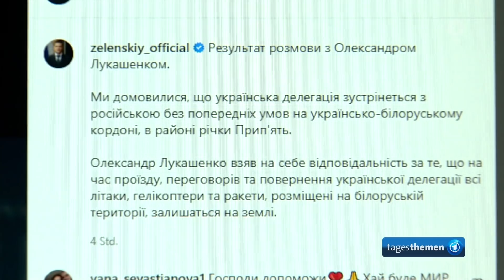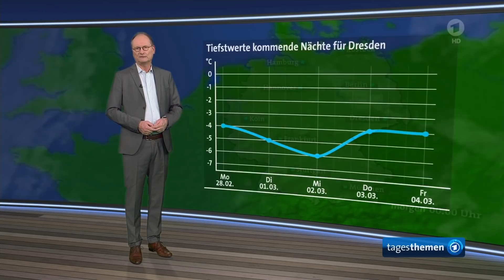tagesthemen 23:00 Uhr, 27.02.2022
Themen der Sendung: Russlands Präsident Putin droht mit Aktivierung von Atomstreitkräften - Widerstand der Ukrainer groß, Russische Staatsmedien dürfen das Wort "Krieg" nicht verwenden, Bundeskanzler Scholz kündigt Erhöhung des Wehretats bei Sondersitzung des Bundestages an, Die Meinung, Großdemonstration in Berlin gegen russischen Krieg in der Ukraine, Das Wetter